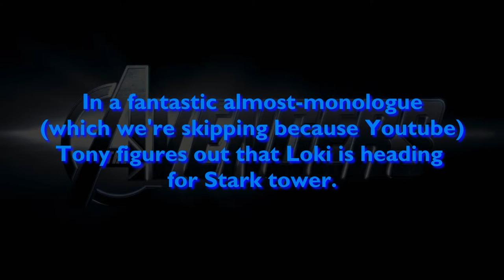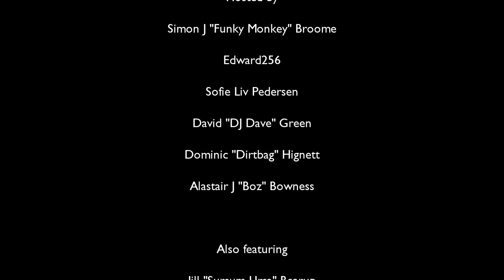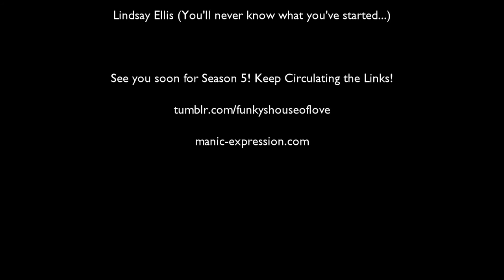House of Love - ROAD TO THE AVENGERS FINALE - The Avengers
No, not Steed and his many glamourous cohorts, Haven't you been paying Attention?

Well get ready, Because the Fantabulous Funkster assembles FIVE, count 'em, FIVE Amazing allies to bring you a review of this long-awaited Super-crossover! We've got the former DJ Soundbite (Coins of McGuffin's Dave), Sofie Liv (The Positive Gamer Woman), Dirtbag (of Metal Breakdown) Plus some blokes called Edward and Boz.

The Road to the Avengers Ends in Grand Style, so why are you still reading this?

Maybe because I forgot to mention the fantastically showbiz credits theme, "Groovin' High (Showbiz mix)" as written by Mr Torben "Metal" Hansen, and arranged by Mr Sebastian "Moog" Bachlinski. Sorry!

Anyways, The real action's up there!